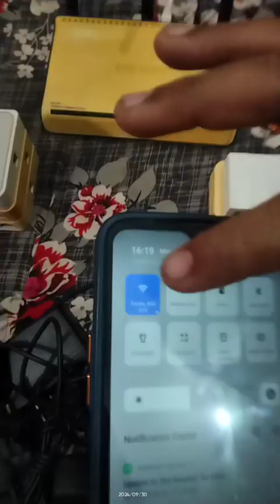Tenda W303R & 8-Ports Networking Switches Available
Wifi Router, Networking Switches & Adapter etc Available 🛒

 For Detail 📰